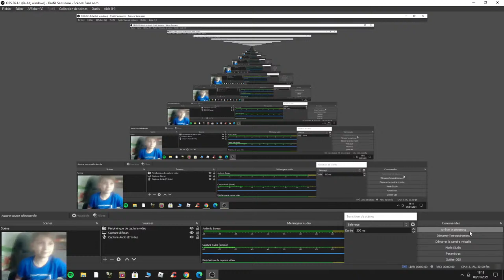Among Us LIVE !!!